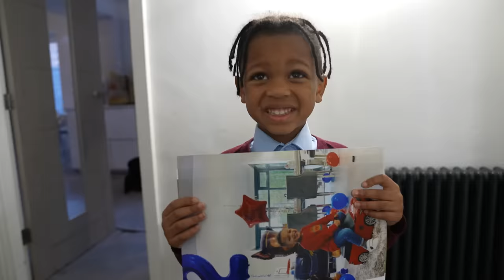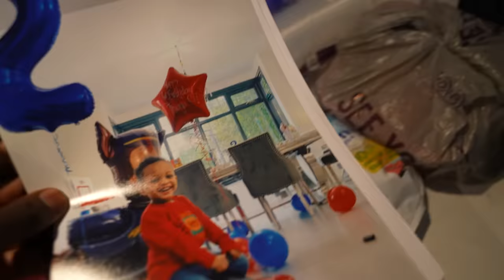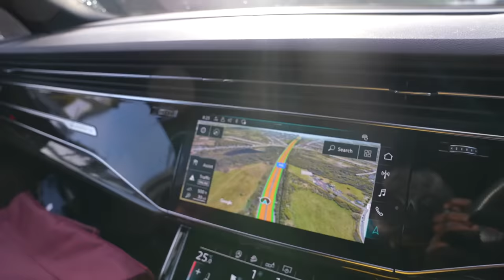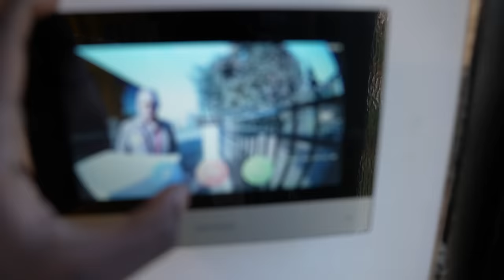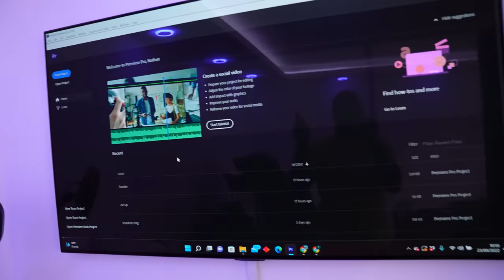LOVELY BOY vs MOODY TEENAGER!